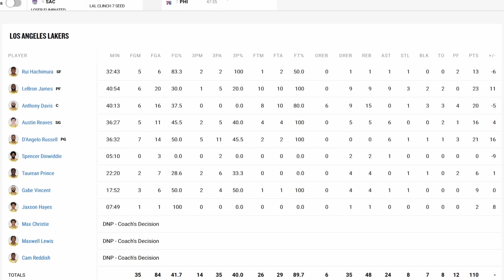Lakers vs Pelicans | Lakers GameTimeTV | Lakers Highlights | Play in Game 2024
Lakers win the play in game and will face the Nuggets in the 1st round! Time for some pay back.
Man Lakers looked to be in control in this one after being up 18 points in the 3rd, the Pelicans battled back to tie but Lakers were able to hold off the Pelicans to take control of the 7th seed!